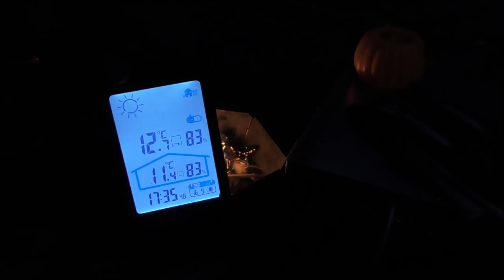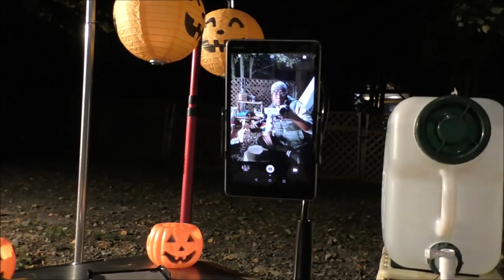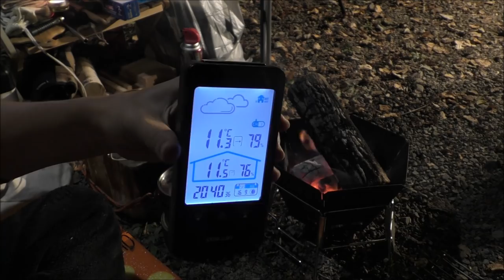ソロキャンプ＋ワンズ３ Kodiak Canvas 6（コディアックキャンバス6）初インスタライブ中継 奥長良キャンプ場 前編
2019/10/16~18
ソロキャンプ＋ワンズ３ Kodiak Canvas 6（コディアックキャンバス6）

ワンコ天国ですけど＾＾；。片道３時間半は遠いですね～。
朝１１時迄にチェックアウトはキツいです。
いやぁ～ご参加ありがとう御座いましたm(_ _)m。
コディアックキャンバス６を張ったんですけど、良い幕でした。
雨にも負けず、暖かく、涼しい、コットン幕は重いですけどね
幕質最高です！

コディアックキャンバス フレックスボウ6人用

BBQグリルシート バーベキューグリルマット クッキングツール

Sable エアーベッド ピロー内蔵 シングルサイズ 電動ポンプ内蔵